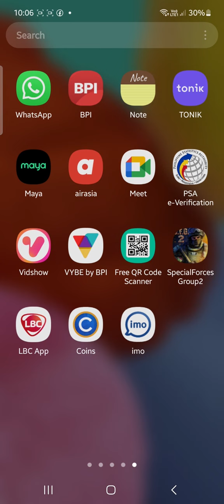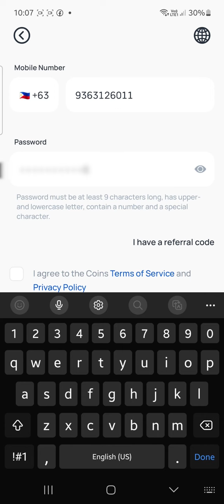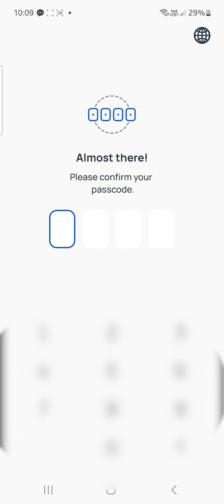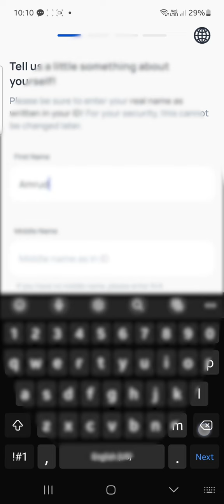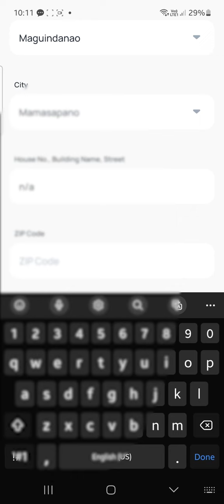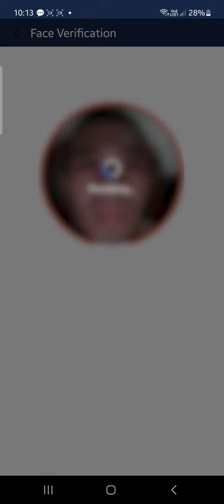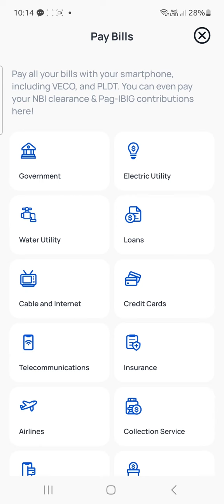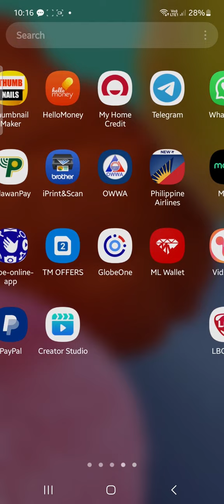PAANO GUMAWA NG ACCOUNT SA COINS.PH AT KUMITA ONLINE | EARN MONEY USING COINS.PH ONLINE 2023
In this video, I'm about to teach you how to create your account in COINS.PH and start earing by trading
coins.ph create account 2023
create account coins.ph 2023
earning money online coins.ph 2023
account creation on coins.ph 2023
coins ph 2023
create account online coins.ph 2023